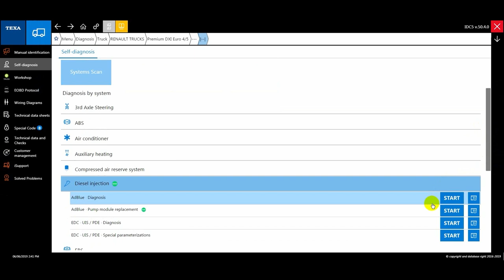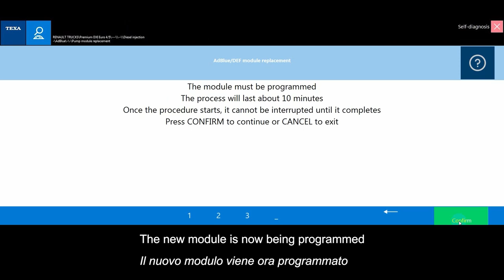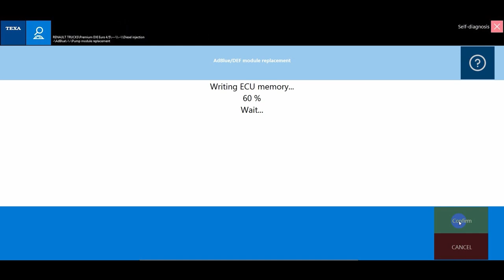EN - AdBlue Module replacement on Renault Truck DXI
Today our TRUCK development Team that replaced a Denoxtronic 2 AdBlue module on a Renault Trucks DXI EURO4/EURO5.
The very useful function in our IDC5 software assists operators step by step throughout all the phases in the procedure.
Here is a practical video so you don’t miss any step!